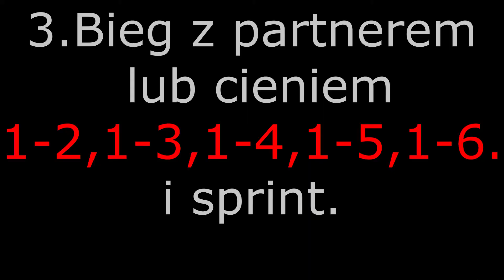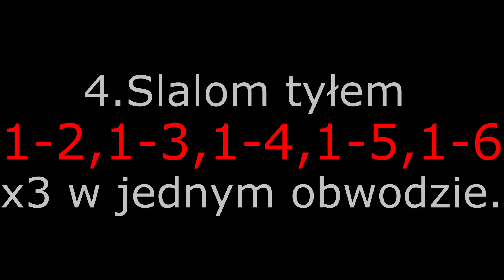Odcinek 8 -Trening na poprawę szybkości i koordynacji. Część 2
Wykonujemy 5 ćwiczeń po 3 x w serii x 3 obwody